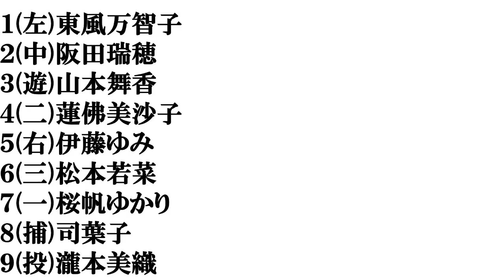【鳥取美人】打線組んでみた①～女優編～